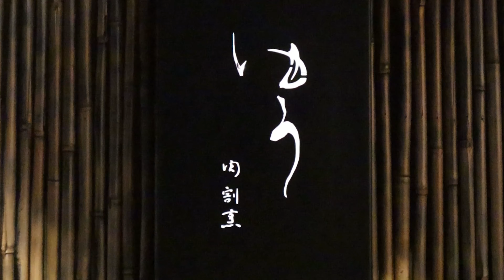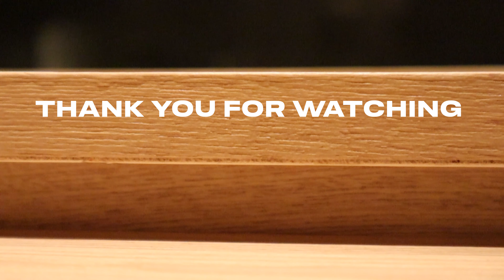$200 RARE A5 Wagyu Beef Omakase in Taipei // 肉割烹 ゆう // The Hoodie Foodie EP#004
Glad you're back for another episode of the Hoodie Foodie! Today we visit 肉割烹 ゆう, one of Taipei's finest wagyu beef omakase institutions. Featuring premium, exclusive A5 wagyu beef, 肉割烹  has established itself as a place that is definitely worth the visit.

Dm me @_jalvarrez_